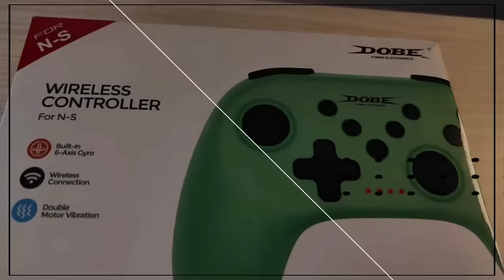Arbangis Build Reveal - The Only way to build Arbalist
Price is open and negotiable!

Meron na rin tayong tiktok! Dun natin ilalagay ung mga short clips natin!

HOLY - LVL 138 ARBALIST
ASIA151

Previous Servers:
ASIA62
ASIA83
ASIA151
ASIA154
ASIA161
ASIA201
ASIA223
ASIA253

SUGO || ENCORE || PHX || TITAN || ATTITUDE ERA || SANDICUTIE || CARNAGE151